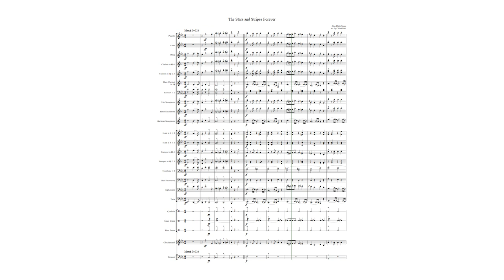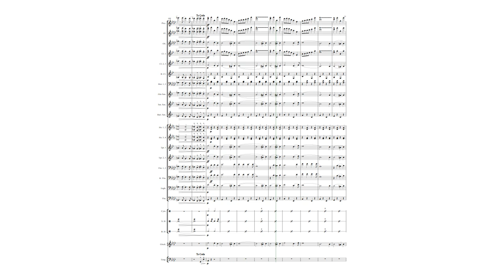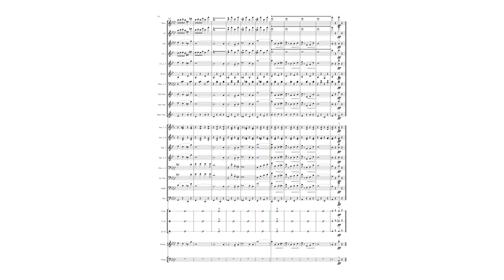The Stars and Stripes Forever concert band cover | National March of the USA | John Philip Sousa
I felt like covering this. You're welcome.

Arrangement by: Chris Gebel

This arrangement includes:
Piccolo
Flute
Oboe
3 Bb Clarinets
Bass Clarinet
2 Bassoons
Alto Saxophone
Tenor Saxophone
Baritone Saxophone
4 French Horns
3 Trumpets
2 Trombones
Euphonium
Tuba
Cymbals
Snare Drum
Bass Drum
Glockenspiel
Timpani

xBox gamertag: SaberPlays1992